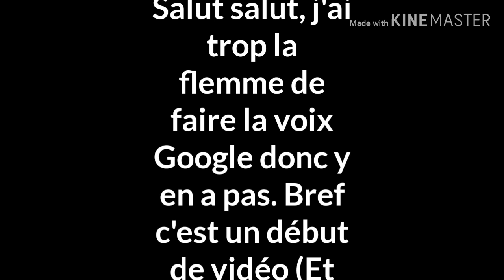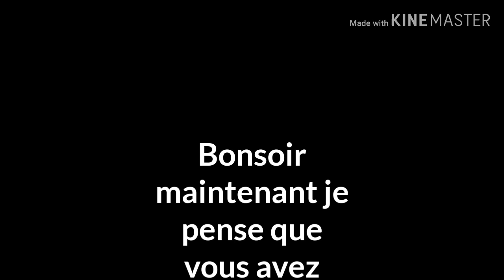DEUX GOGOLES SUR UNE ROUTE. (#1) - Fortnite : Marathon de L'horreur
Le Marathon de l'horreur, une nouvelle série arrive sur la chaîne ! (Que de vidéos d'horreur)
Bien sur on n'oublie pas le petit bonus cris à la fin :P (Cette fois si il n'y a pas que mes cris XD)

Merci à Zippy pour la miniature et pour m'accompagner dans ce magnifique marathon !
Merci à moi même pour ce montage de qualité :D
Et surtout merci à Noémi pour les screamers!

Nom de la map : Escape game une nuit d'horreur - Jalf